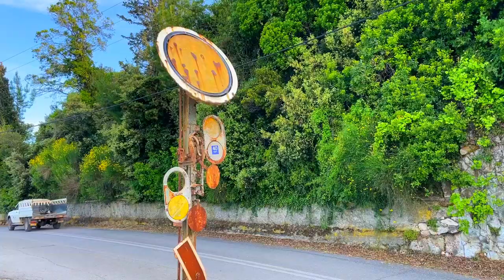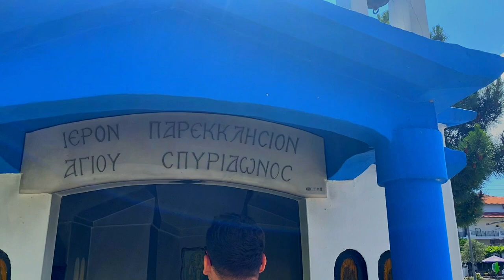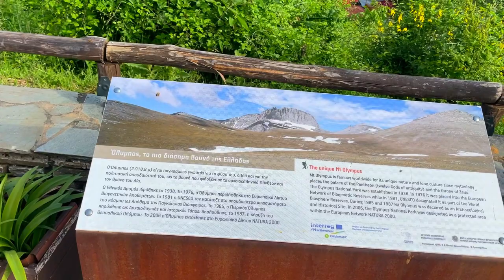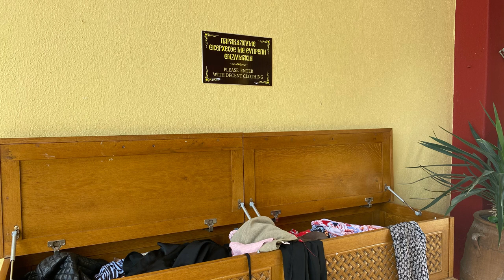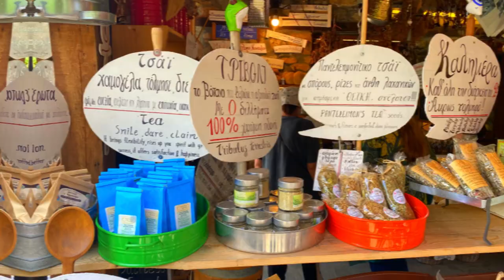Görögországi nyaralás - Platamonas, Nei-Pori, Skiathos, Panteleimonas, Olympus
Sziasztok!
Ebben a videóban a Görögországban eltöltött nyaralásunkról láthattok egy kis összefoglalót.

Ha tetszik, amit csinálok, kérek támogass azzal, hogy feliratkozol és nyomsz egy like-ot, köszönöm!